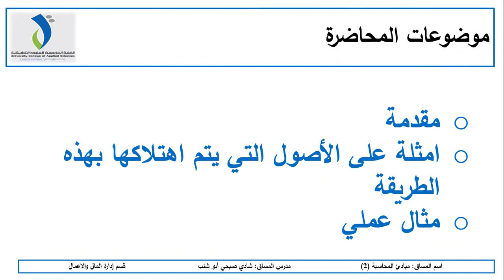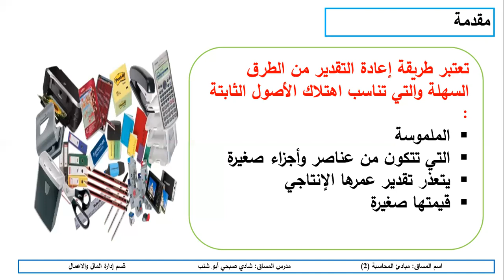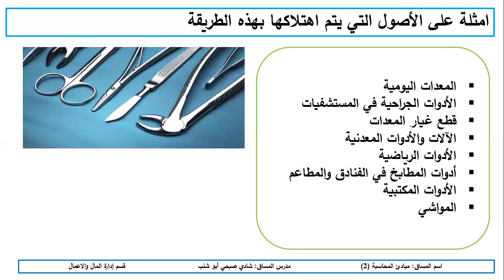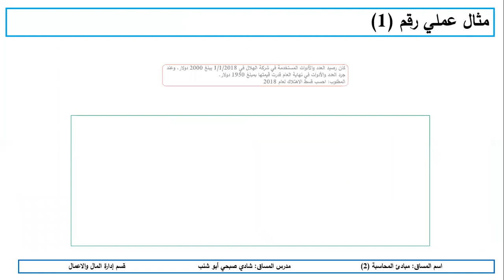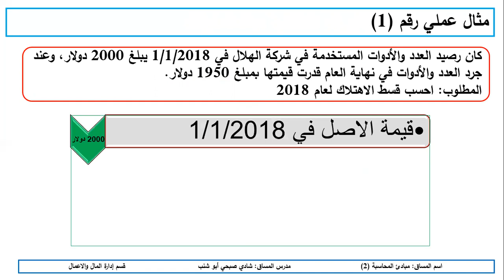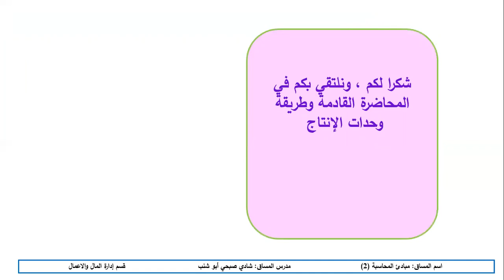جرد الاصول غير المتداولة : طريقة اعادة التقدير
اهتلاك الاصول غير المتداولة
طريقة اعادة التقدير
متى تستخدم هذه الطريقة
حالة عملية على طريقة إعادة التقدير